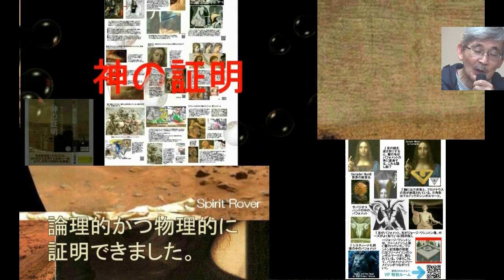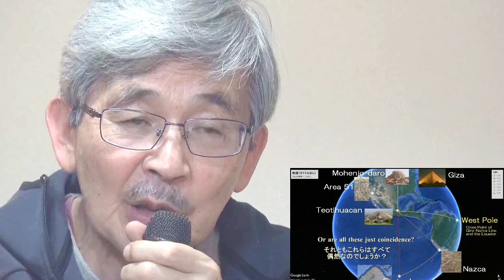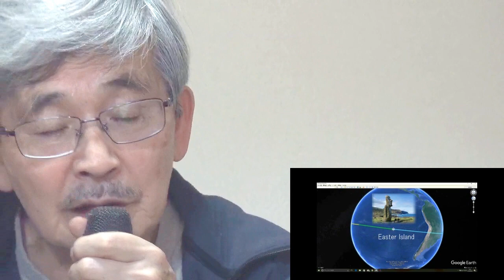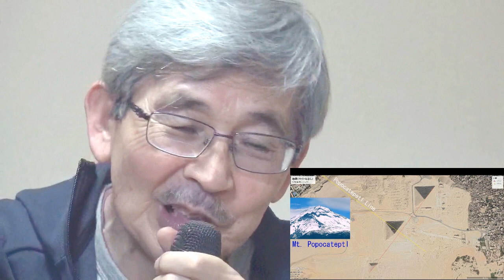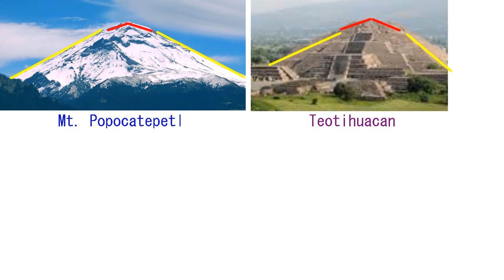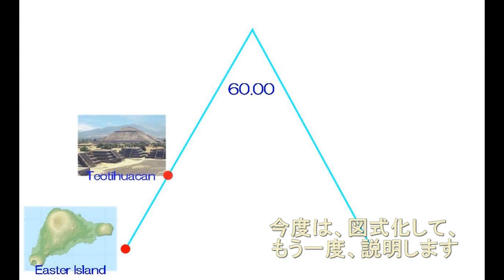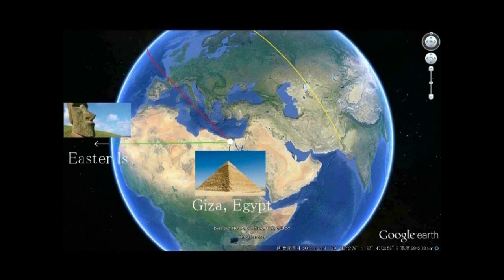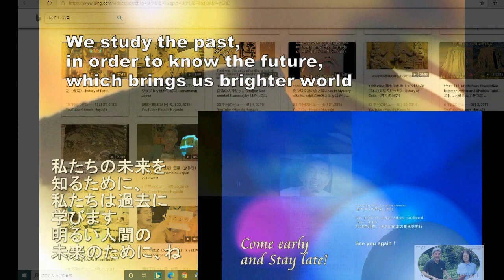01511 Video Diary はやし浩司のライン理論について＋ナスカに基準点を置いて説明しますHiroshi Hayashi's Line Theory